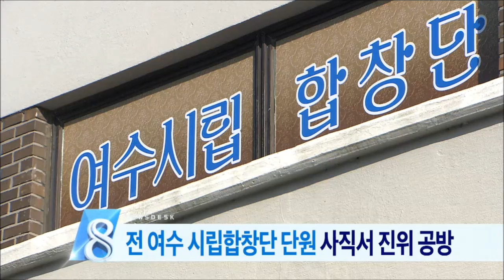[뉴스데스크]헤드라인/주요뉴스 (151215화)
여수시 돌산 3청사에 국제교육원이 들어섭니다.

3청사 부지가 새로운 활로를
 마련하게 됐습니다.

4.13총선 예비 후보 등록이 시작됐습니다.

등록 첫날인 오늘 전남동부권 5개 선거구에
12명이 후보 등록을 마쳤습니다.

여수시립합창단 전 단원의 사직서를 놓고
 진위 공방이 일고 있습니다.

경찰이 수사에 착수했습니다.

천연기념물 199호 황새가 순천만에 도래해
 겨울을 나고 있는 모습이 관찰됐습니다.

전 세계적으로 서식 개체수가
2500개체에 그치고 있는 희귀 철새입니다.